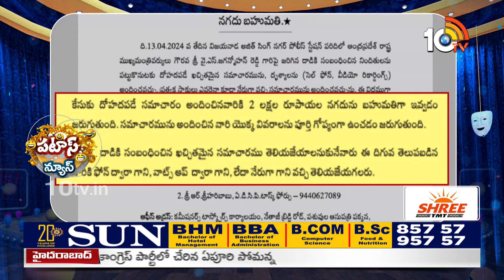దొంగదెబ్బ కాదు.. దొరదెబ్బ చూపిస్తారట | CM Jagan Fan Counter | Patas News | 10TV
10TV is one of the Largest Content producing Telugu News Channel in Telugu States. Its one of the leaders in the production and broadcasting of un-biased and comprehensive news.
10TV offers round the clock coverage of latest breaking news and unique mix of news bulletins, current affairs and Entertainment programmes.
10TV Youtube Channel offers Latest News from Telugu States, Politics, Entertainment, Health, Sports Lifestyle, Devotional, National News, International News and lot more.!

హాయ్,
10టీవీ యూట్యూబ్ చానల్‌కి స్వాగతం. 10టీవీలో ప్రసారమయ్యే కథనాలతో పాటు ఆసక్తికరమైన మరెన్నో అంశాలను 10టీవీ యూట్యూబ్ చానల్లో మీకు అందిస్తాం. మా వీడియోలలో మీకు నచ్చిన వాటిని మాకు తెలియజేయండి. అలాంటి మరిన్ని కథనాలను మీకు అందించేందుకు ప్రయత్నిస్తాం. నచ్చిన వీడియోలను మరింత మందికి షేర్ చేయండి. చానల్‌ను సబ్‌స్క్రైబ్ చేయడం మరిచిపోకండి. ధన్యవాదములు.!